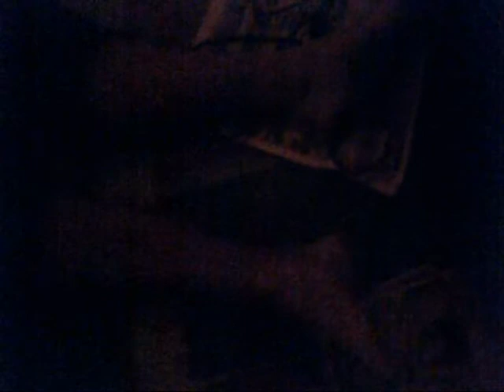The Death Song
Lieju&Vilpas